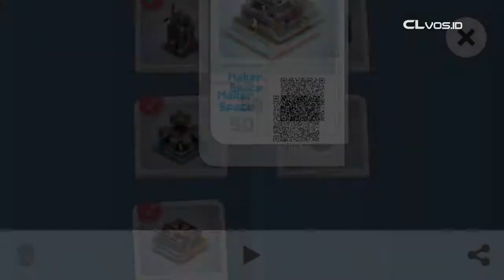Mekorama #50 Maker Space [Hints!]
Mekorama Gameplay's Hints!

Small size HD Game :D
Download for free on Playstore: Mekorama